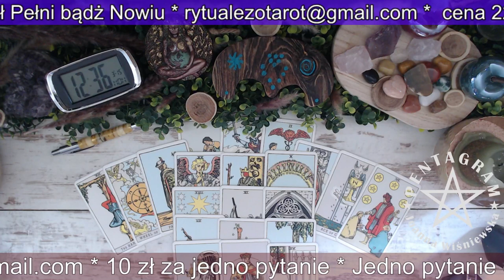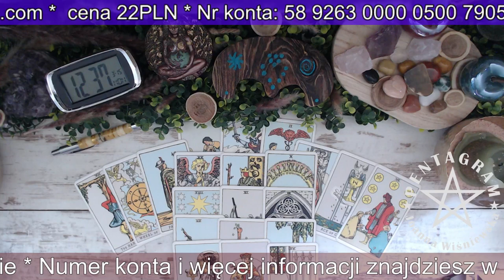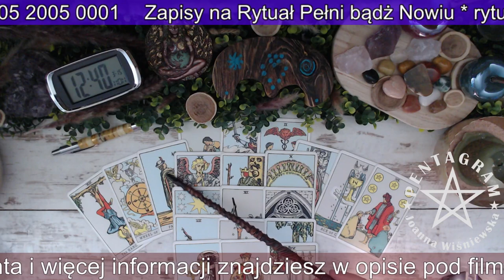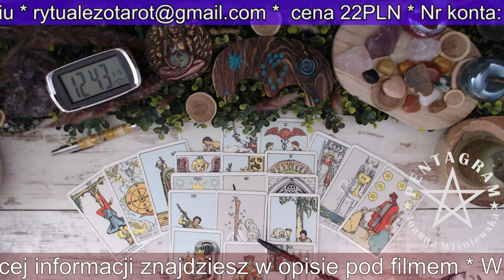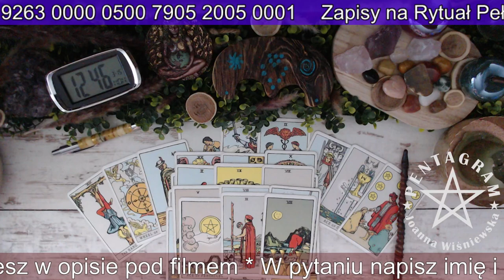DZIEWIĄTKA !!! Horoskop na NOWY ROK NUMEROLOGICZNY 2023/24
Chcesz dołączyć do magicznego grona ?
Wieczór z Wróżką codziennie około 21:00
BŁOGOSŁAWIEŃSTWO TYGODNIA w każdą niedzielę o 21:00
Opłaty Paypalem
12 zł za pytanie

Bank Pekao   nr konta: 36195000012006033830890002
Kod SWIFT/BIC Bank Pekao: PKOPPLPW
IBAN Bank Pekao: PL 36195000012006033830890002

Adres korespondencyjny:
Poczta Polska Odbiór w punkcie
Joanna Wiśniewska
Pl.Szarych Szeregów 5 a,
98-100 Łask